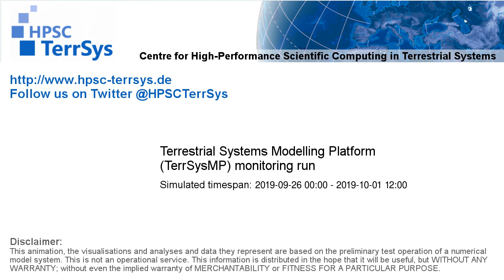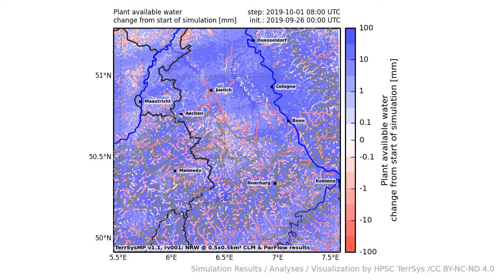TerrSysMP monitoring run 2019-09-26 - plant available storage change - NRW (132h)